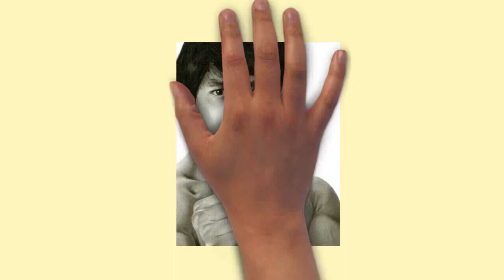Draw My Life Jackie Chan mp4